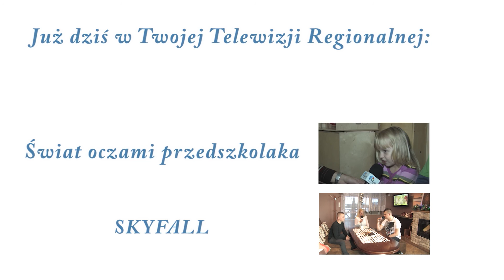Już dziś w Twojej Telewizji Regionalnej - 05.02.2016